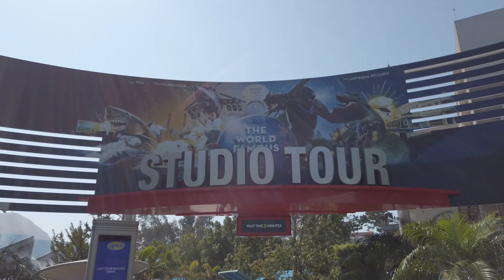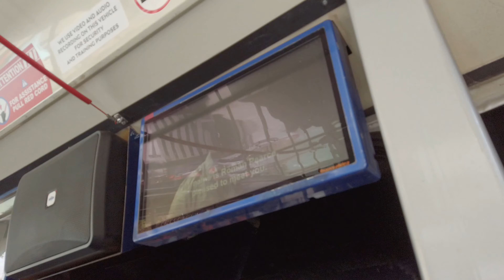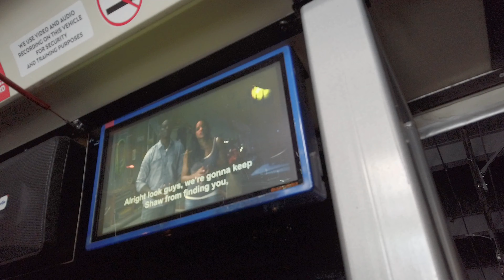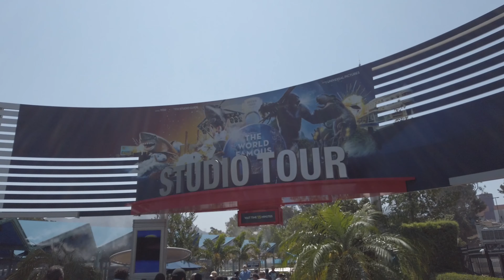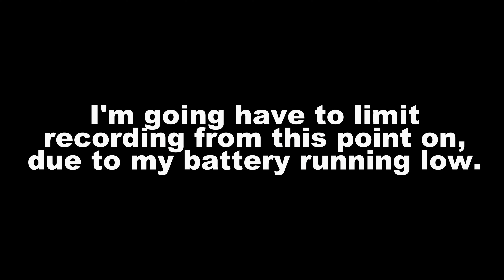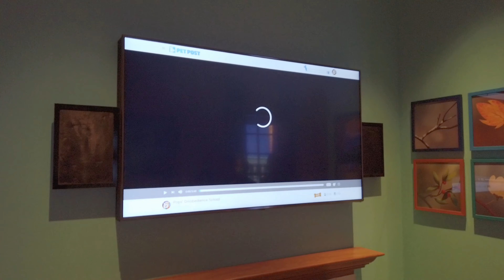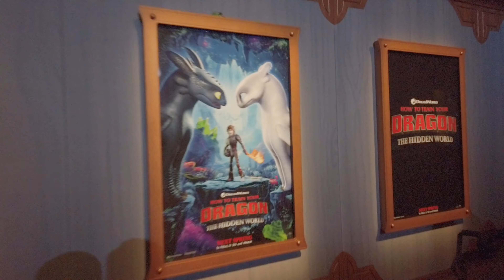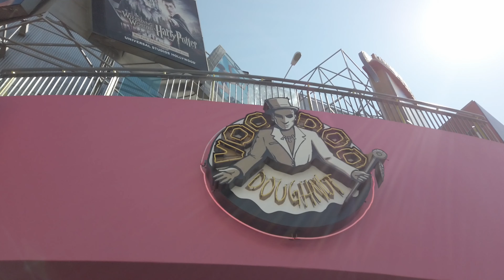Back to Universal Studios Hollywood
On June 20, I went back to Universal Studios Hollywood for the first time in three years, and after the day all legally required covid rules in California were lifted. This is how it went.